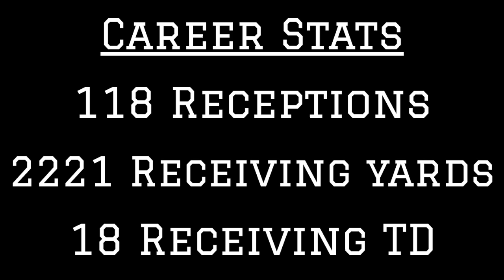Florida State WR Tamorrion Terry Highlights